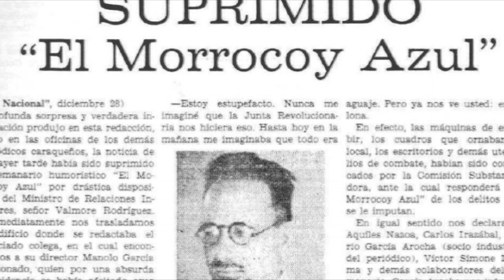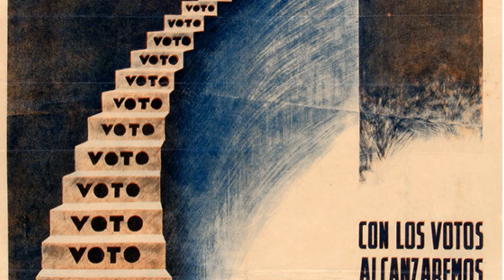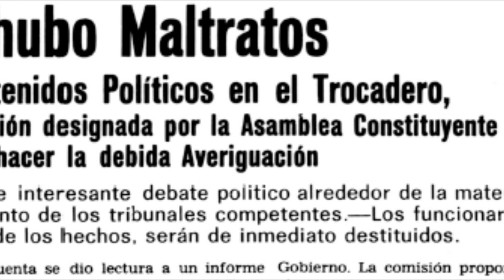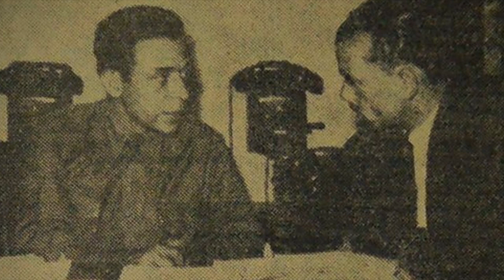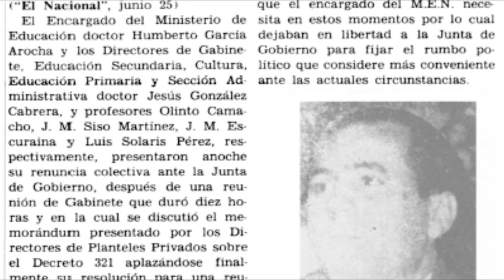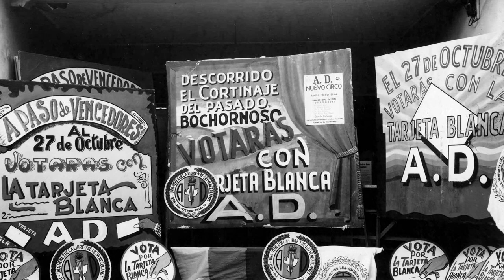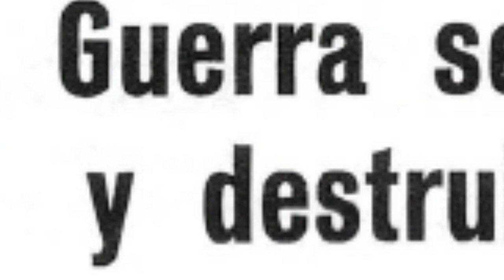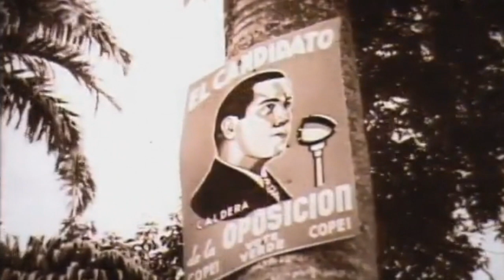La Palabra Compartida #22 - El Trienio Adeco | Parte II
Capítulo Veintidós de "La Palabra Compartida", un podcast dedicado a "esa otra Venezuela" que nadie te contó".

Segunda parte de la serie dedicada al Trienio Adeco, uno de los períodos peor estudiados y de mayor polémica de nuestra historia contemporánea.

En esta ocasión hablaremos sobre los momentos más notorios ocurridos entre 1946 y 1947, como lo son: el cierre del semanario "El Morrocoy Azul", el nuevo Estatuto Electoral, los presos políticos y las cárceles del régimen octubrista, el Decreto 321, la Constituyente y las elecciones de 1947.

Todo esto y más en "La Palabra Compartida" - Trienio Adeco | Parte II.

Material de apoyo:

--- Libros

* "Historia Gráfica de Venezuela - Tomo III [La Junta Revolucionaria de Gobierno y el régimen de Rómulo Betancourt], de José Rivas Rivas
* "El Jurado de Responsabilidad Civil y Administrativa. Los excesos de una Revolución", de José Alberto Olivar

--- Hemeroteca

* "Debelado Complot Contrarrevolucionario" [16 de enero de 1946], de EL NACIONAL
* "En acto solemne fue entregado el Anteproyecto de Estatuto Electoral" [3 de febrero de 1946], de EL NACIONAL
* "Carta de Arturo Uslar Pietri a la Junta Revolucionaria de Gobierno"
* "El día que fuéramos a gobernar represivamente estaríamos dispuestos a suicidarnos" [9 de mayo de 1946], de EL NACIONAL
* "Miles de alumnos de colegios particulares desfilaron en gran protesta ante el M.E.N [2 de junio de 1946], de EL UNIVERSAL
* "Fue modificado favorablemente el Decreto 321 de la Junta Revolucionaria de Gobierno", [20 de junio de 1946], de EL UNIVERSAL
* "Renunciaron García Arocha y los directores del M.E.N [25 de junio de 1946], de EL NACIONAL
* "Comunicado del Copei sobre los sucesos del Nuevo Circo el martes 18 de junio" [30 de junio], de EL UNIVERSAL
* "No puede impugnarse la validez de los Decretos de la Junta Revolucionaria de Gobierno" [10 de julio de 1946], de EL PAÍS
* "Fijadas las elecciones para el veintisiete de octubre" [6 de agosto de 1946], de EL PAÍS
* "A.D. lanzó candidatos y plataforma electoral" [17 de septiembre de 1946], de EL PAÍS
* "Resultados definitivos de las elecciones en el Distrito Federal y varios Estados" [29 de octubre de 1946], de LA ESFERA
* "Ejemplar comportamiento de las Fuerzas Armadas Nacionales" [12 de diciembre de 1946], de EL PAÍS
* "Nombrada comisión para investigar supuestas torturas a los detenidos" [26 de diciembre de 1946], de EL PAÍS
* "Sí hubo maltratos con varios detenidos políticos en el Trocadero" [29 de diciembre de 1946], de LA ESFERA
* "Todos los presos políticos fueron puestos en libertad ayer" [11 de enero de 1947], de EL NACIONAL
* "Facultades extraordinarias a la Junta Revolucionaria de Gobierno" [12 de abril de 1947], de EL PAÍS
* "Sancionada Nueva Constitución" [6 de julio de 1947], de EL NACIONAL

Agradecimientos especiales a Martín Márquez Áñez Hijo, a la Fundación Rafael Caldera y a nuestros amigos del Archivo de Fotografía Urbana.

* Miembros de la Junta Revolucionaria de Gobierno (JRG) y la Unión Patriótica Militar (UPM). 1945.
* Algunos miembros de la JRG de gira por el interior del país. 1946.
* Pancartas del partido de Acción Democrática para la campaña electoral de la Asamblea Nacional Constituyente. 1946.

Cortina Musical: Brujería - Los Antaños del Stadium.